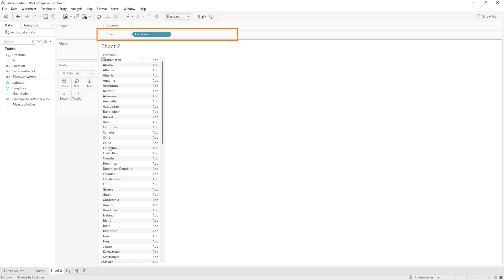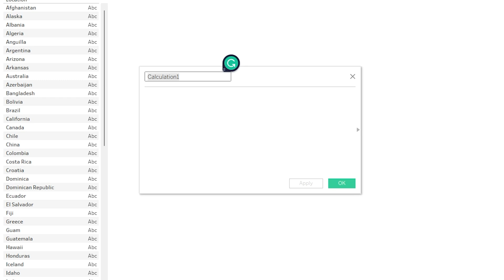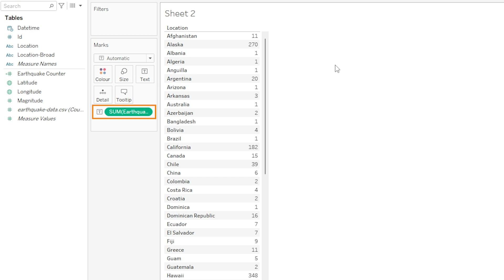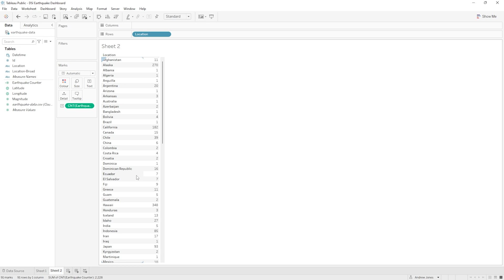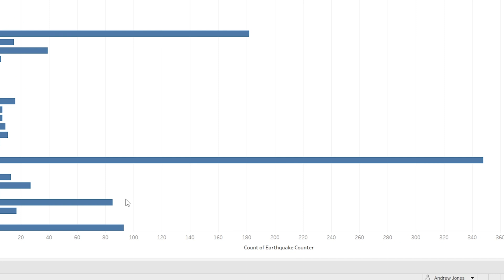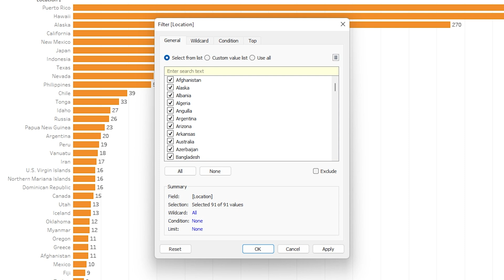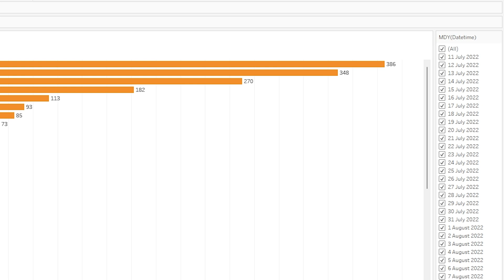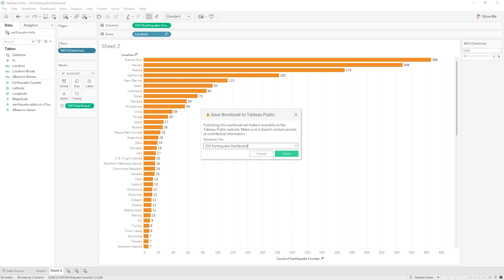Tableau MADE EASY | Earthquakes By Location | Part 7/18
Tableau is a must-have skill if you want to become a Data Analyst or Data Scientist.

In Part 7 of this series, we will take our learnings to the next level and start creating a horizontal bar chart showing the aggregated number of earthquakes, by location, by day.!

Over the rest of the series, we will learn and apply all of the key concepts you need to know, ending up with an incredible, powerful, and beautiful dashboard.

DATA SCIENCE CAREER WEBINAR:
I've helped people just like you land FAANG roles, high 6-figure roles, and roles with enormous stock options.

They all started by joining thousands & thousands of others in watching my free 60-minute Data Science Career Webinar.

DATA SCIENCE INFINITY:
The world's leading Data Science program.